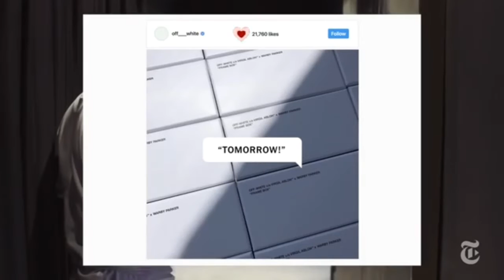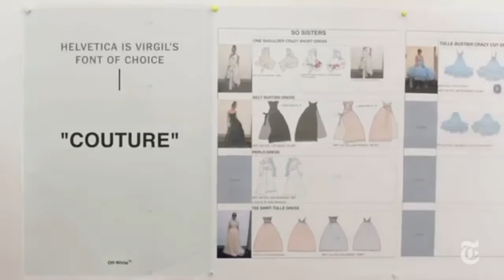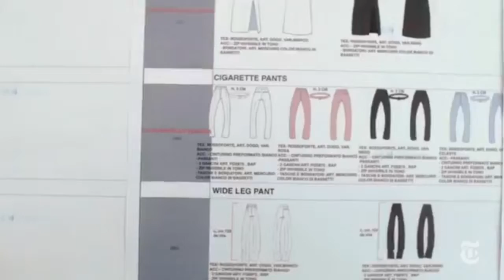WHO IS VIRGIL ABLOH / NIKE OFF WHITES DESIGNER